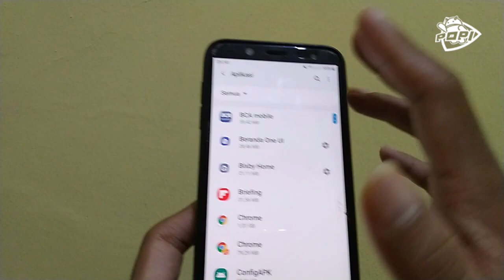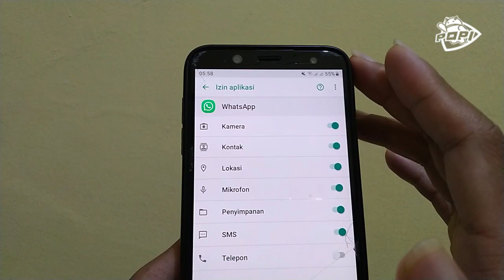Video Call WhatsApp Tidak Muncul Gambar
Video Call WhatsApp Tidak Muncul Gambar - Perbaiki Video Call Whatsapp Karena Kamera HP Tidak Berfungsi - Mungkin banyak yang mengalami hal ini, jadi saya buatkan videonya. THX

Sony A6000
Lighting Godox LED500LRW
Komputer Jadul

Software Editing►